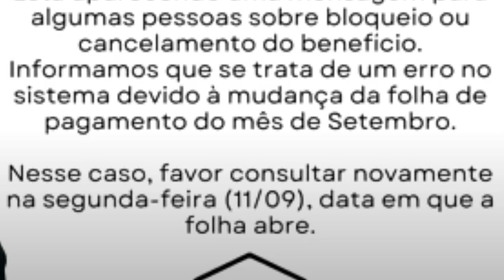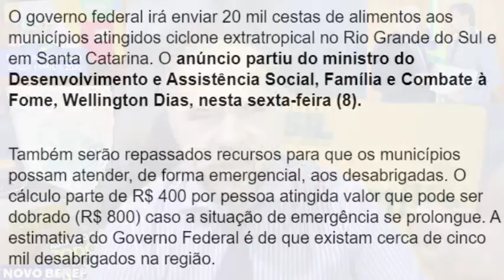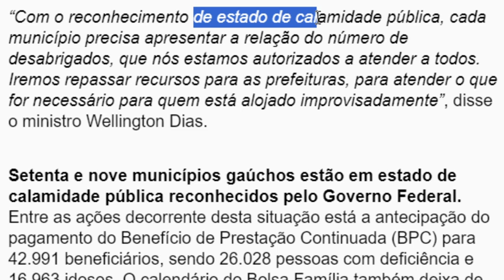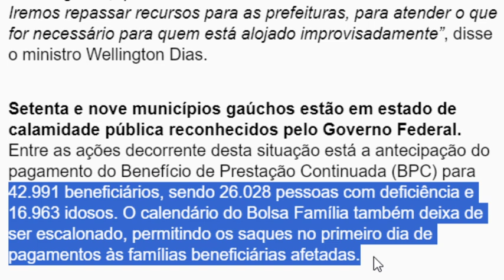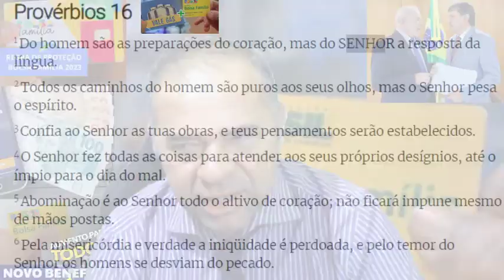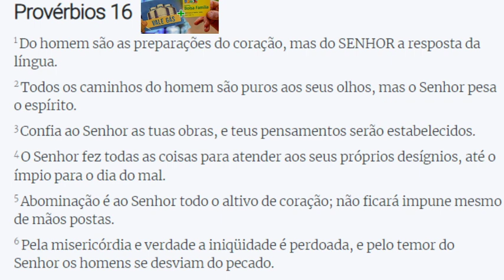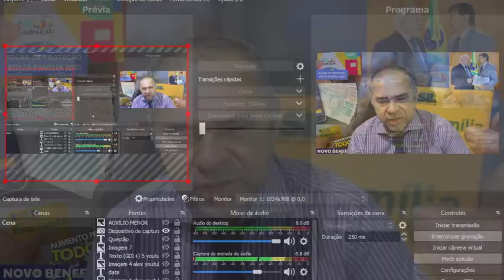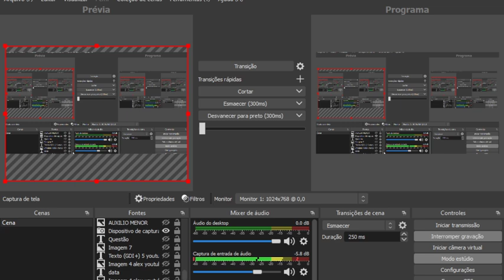👍DATA CONFIRMADA😍ATUALIZAÇÃO BOLSA FAMÍLIA SETEMBRO!🌝CALENDÁRIO ANTECIPADO🤑🎁FINALMENTE!